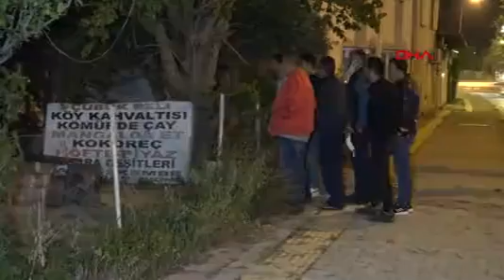Bebekken kendisini evlatlık veren babasını başına mermer vurarak öldürdü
(DHA)